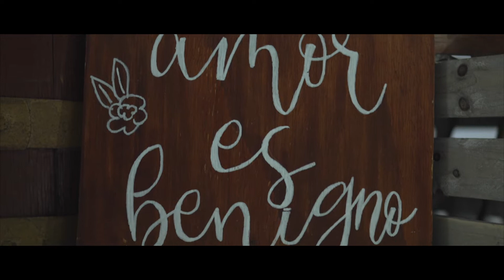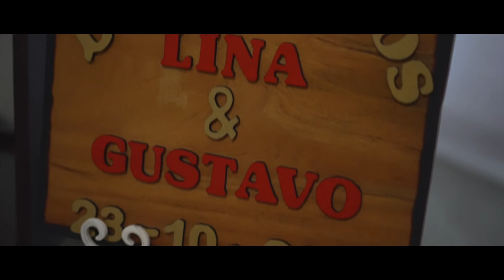Gustavo & Lina Wedding (Adjuntas - Ponce)